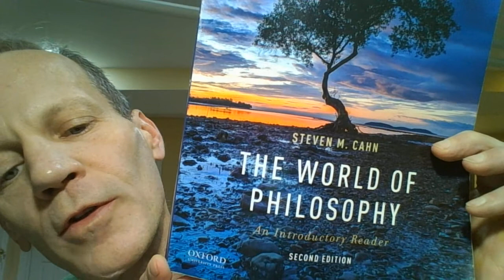John Dewey: Democracy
In this video I examine excerpts from American political philosopher John Dewey's 1937 talk on democracy. His main point is that democracy rests on the faith in the power of "pooled intelligence constituted by the contributions of all." He believed that democracy cannot last unless the spirit of faith in the collective wisdom permeates every aspect of society, not just the explicitly political institutions. I suggest that his insistence that the democratic spirit must permeate the family, church, businesses, and schools is an overreach.